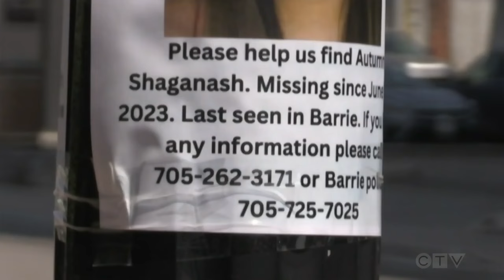$50K reward offered in case of Autumn Shaganash, missing Barrie, Ontario woman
Barrie Police is now offering a $50,000 reward for information that may help locate a missing Barrie woman.

Autumn Shaganash was first reported missing to police on June 12th, 2023.